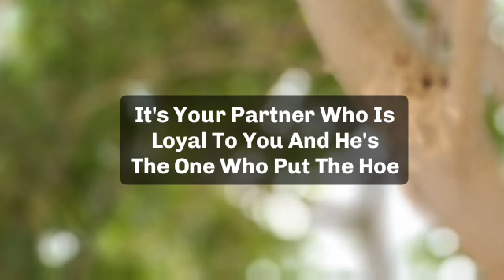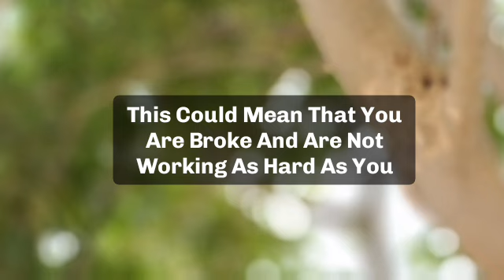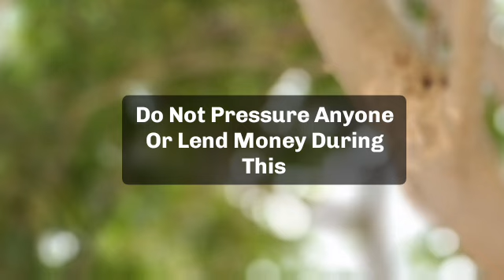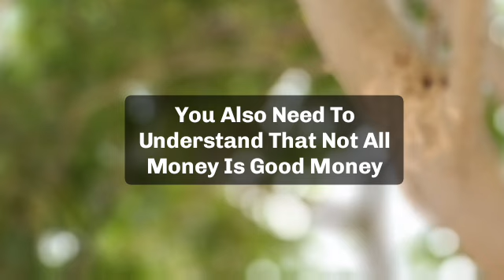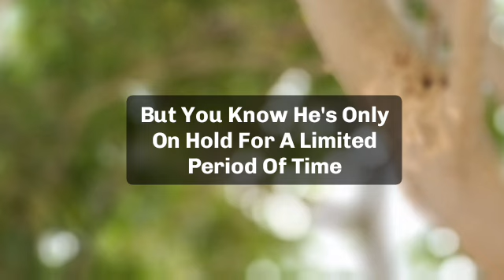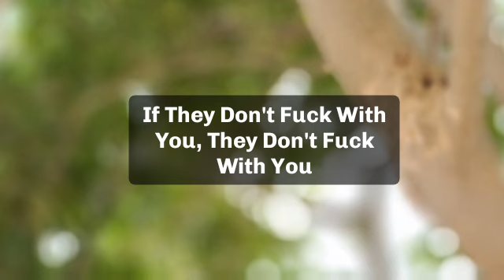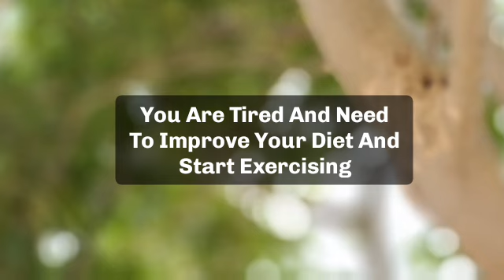🌈Today god message | someone is hiding a camera in your bedroom because...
jesus calls
paul dhinakaran
names of jesus
dgs dhinakaran
stella dhinakaran
names of jesus christ
600 names of jesus
calling jesus
jesus calling 2021p
100 names of jesus
jesus calls us
dr dhinakaran

5 good night praye
good night prayers and blessings
3 short good night PRAYERSUNNAT
goodnight blessings